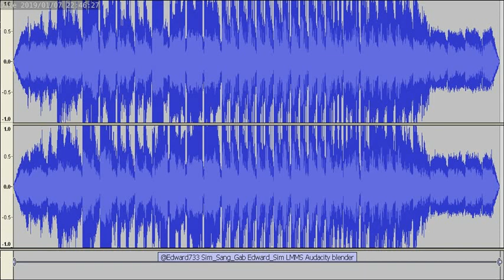2019-01-07_22_47_32 I've composed this music today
║╓─▄─▄─╥─▄─▄─▄─╥─╖║HelloBestFriends
║║░█░█░║░█░█░█░║░║║This music is my song.
╙╨─╨─╨─╨─╨─╨─╨─╨─╨╜♡相甲

@Edward733 Sim_Sang_Gab Edward_Sim LMMS Audacity blender

Music─Waves This music is my song.